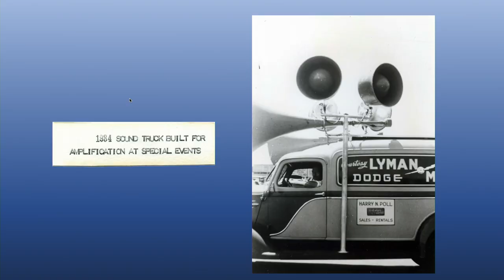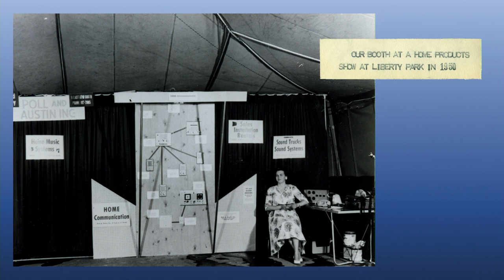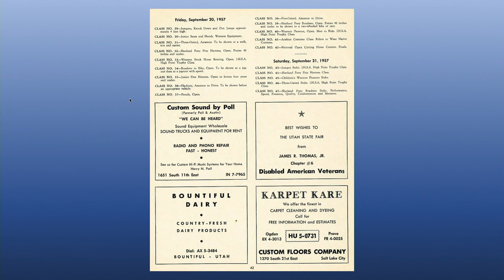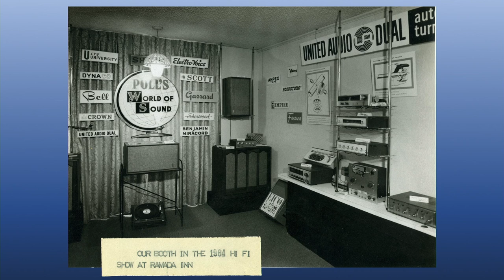Early History of Sound Production in the Western US with Deward Timothy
Our CEO, Deward Timothy, talks about the early years of Poll Sound and its founder, Harry Nicholson Poll, an early pioneer of sound production in the West. 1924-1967